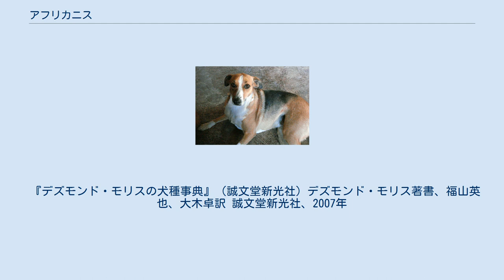アフリカニス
アフリカニス（英：Africanis）とは、南アフリカ原産の原始的な犬種である。
インド原産のパリア犬に似た犬種であるか、パリア犬との遺伝的関係は薄い。
犬種名はアフリカン・カニス（African Canis ＝アフリカの犬）を縮めたものである。
 アフリカニスにはとても古い歴史があるが、その起源は不明である。
何千年もの歴史を経てしっかりと固定されていった犬種である。
 アフリカニスは多くのアフリカ原産の犬種の先祖にもなり、時間をかけてゆっくりと改良され、品種化された。
アフリカニスは半野良の生活を行っていたが、牧羊・牧牛、猟犬、番犬、ペットとしても多才に働いていた。
 ところが、南アフリカにヨーロッパから移民が入ってくると、野犬として迫害される憂き目に遭った時代もあった。
ちなみに、そのせいでアフリカニスと間違えられ、アフリカニスから進化したホッテントット・ドッグの純血犬の最期の末裔が射殺されてしまうという事件もおきた。
 現在アフリカニスは大切に保護されていて、原産地では犬種クラブも発足した。
そのおかげでこの犬種の知名度も少しずつ上昇していて、スペインやアメリカ合衆国にも輸出されるまでになった。
 原始的な姿ですらりとしているが、筋肉質で引き締まった体つきをしている。
短毛で、毛色の制限は無い。
耳も形の制限が無く、尾はゆるい巻き尾や剣尾で、飾り毛がある。
また、尾の付け根の外側に黒いマーキングがある。
体高は50～60cmで、性格は温厚で忠実だが、やや警戒心が強い。
身体能力が高く、病気や寄生虫に対する免疫力が高く、かかりやすい遺伝病は特にない。
原産国では生きるための知恵を豊富に持っていると言われている。
 ごく稀にリッジバック（背中の毛並みが逆向きに生えた）の個体も存在していて、ホッテントット・ドッグ及びその子孫であるローデシアン・リッジバックの先祖である事がうかがい知れる。